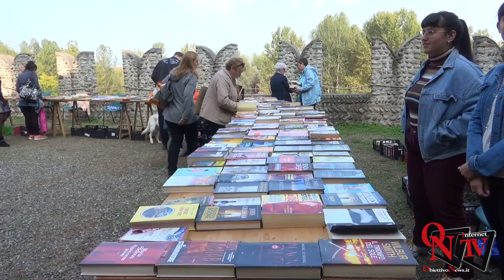Rivarolo Canavese - Al Castello Malgrà la 16° Edizione del " Il Castello dei Lettori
Rivarolo Canavese - Al Castello Malgrà la 16° Edizione del " Il Castello dei Lettori", l'evento che chiude la stagione 2019